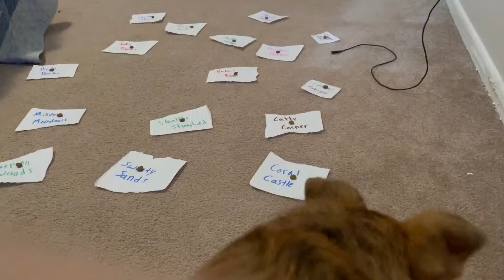🔵PLAYING Fortnite but Kyle chooses POI🔵